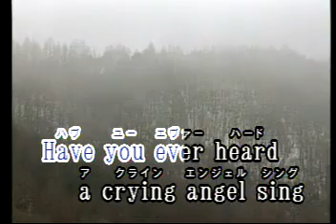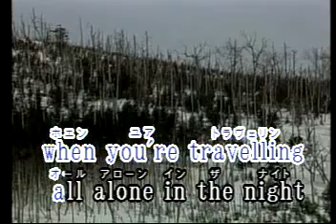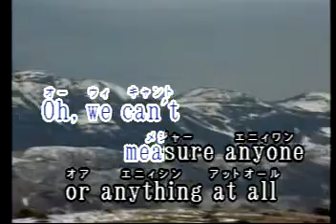From A Distance Las Rocas